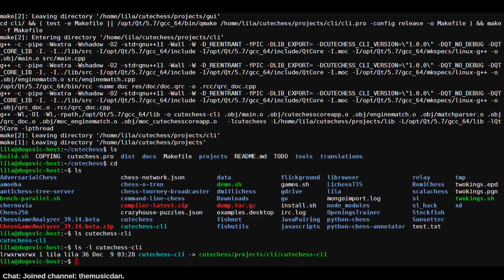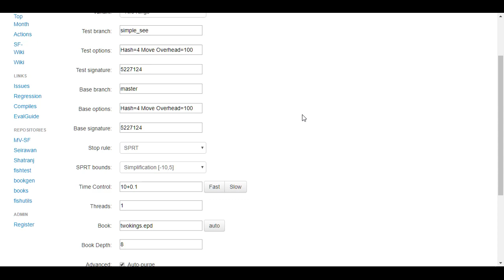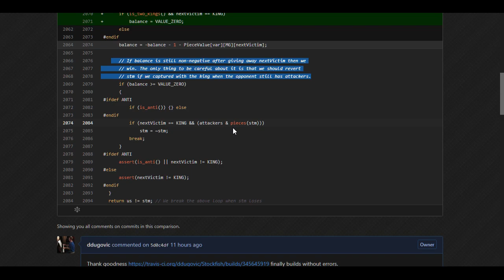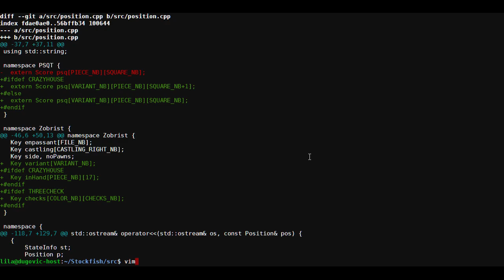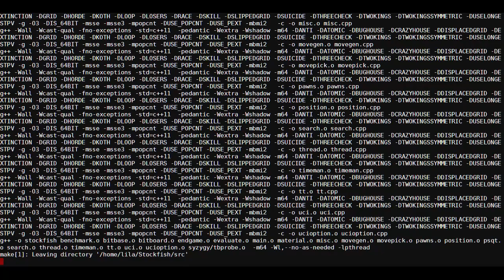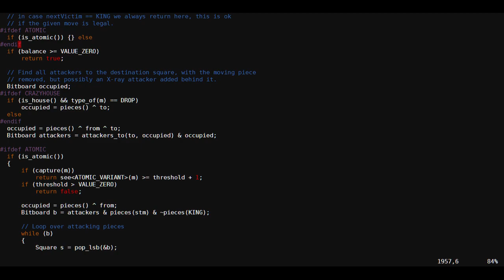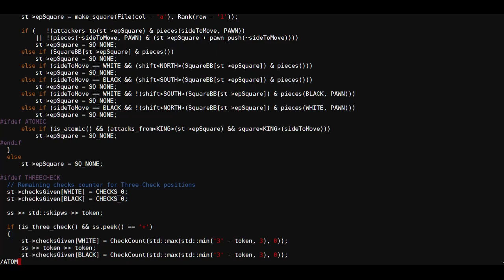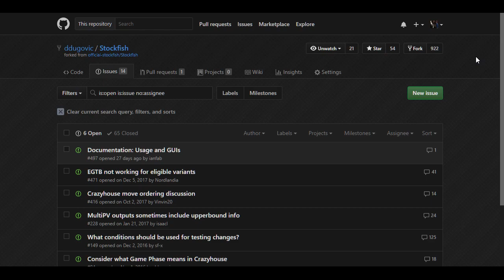Machine Lab - Extinction Chess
Today I troubleshoot bugs resulting from complex code merges which are difficult to test.